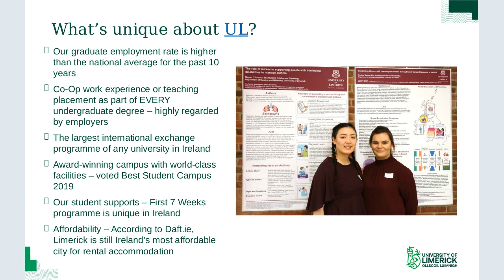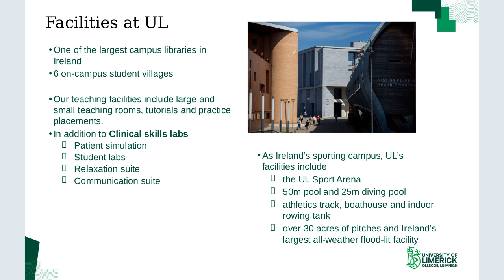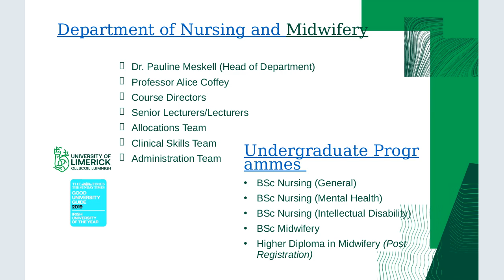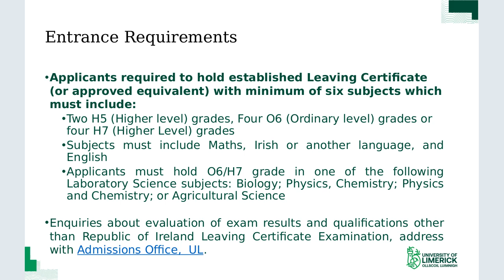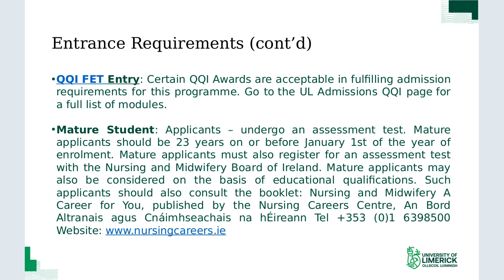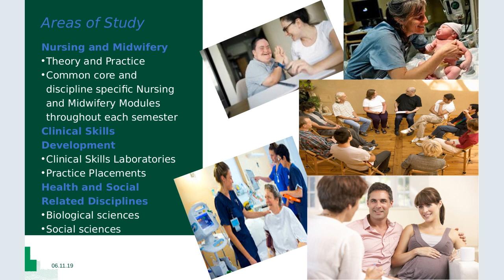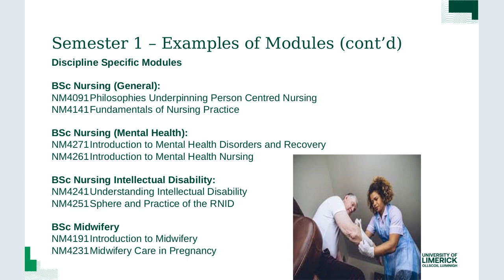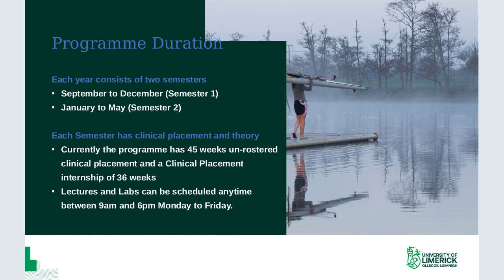Nursing and Midwifery